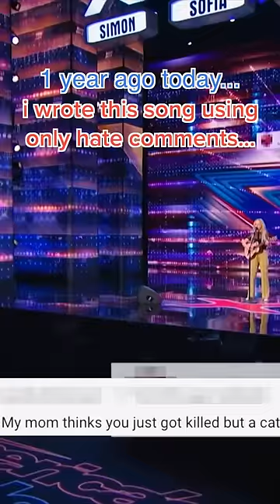1 Year Ago... I PERFORMED ON AGT!! - Madilyn Bailey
I cannot believe it's already been a year since I Wrote a Song Using Only Hate comments and sang it on America's Got Talent! :) xoxo Madilyn

TT - MadilynBailey